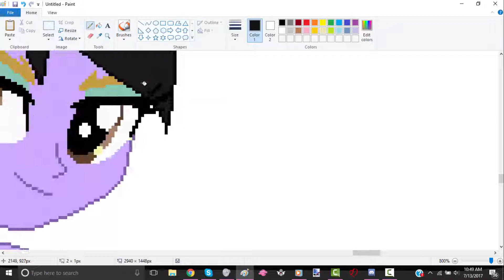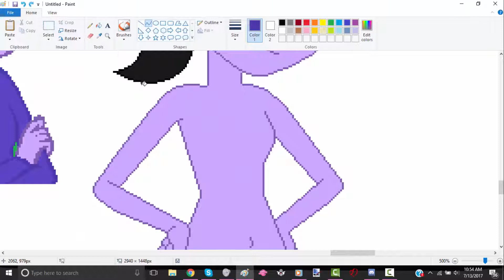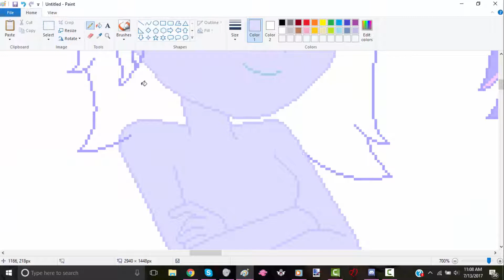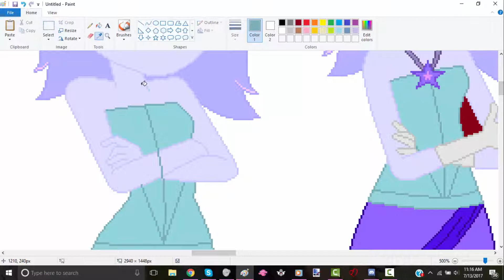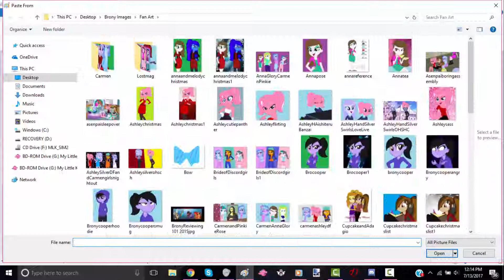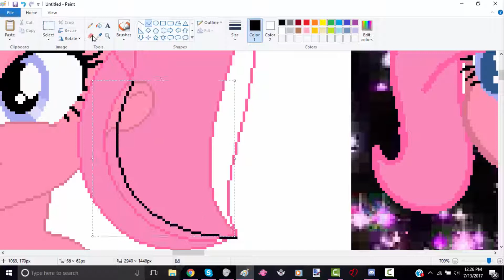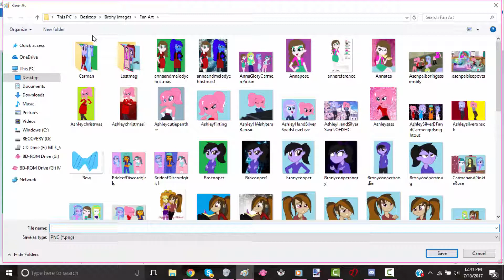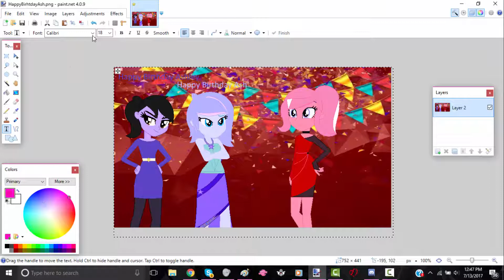Happy Birthday Ashley-senpai (ft. Creative Squad) {Speedpaint}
So it's the Dorrito Queen's birthday. Decided to include Silver and Cooper after watching their livestream together. Also random fact but Ashley and Yoshiko Tsushima from Love Live Sunshine share a birthday.